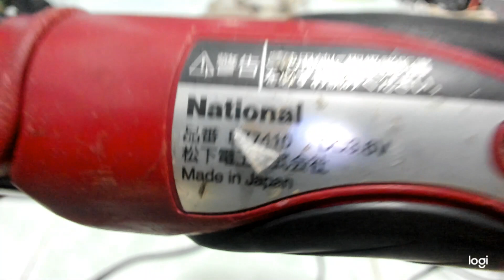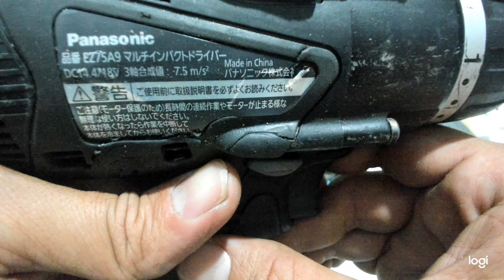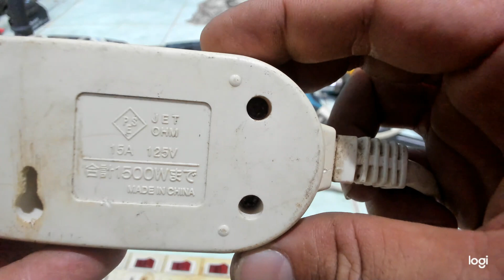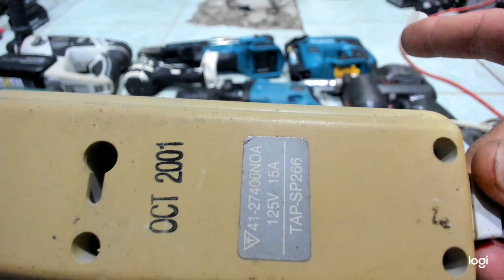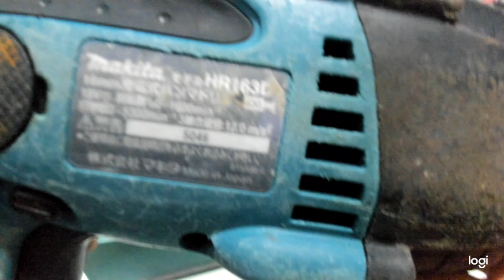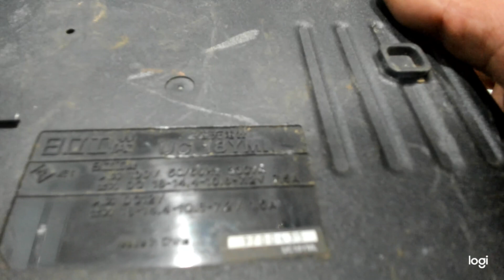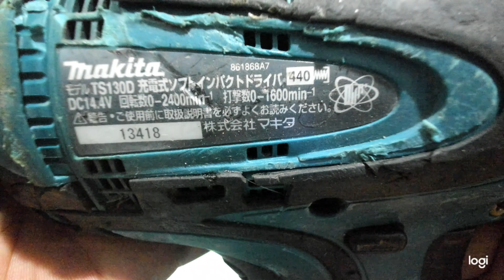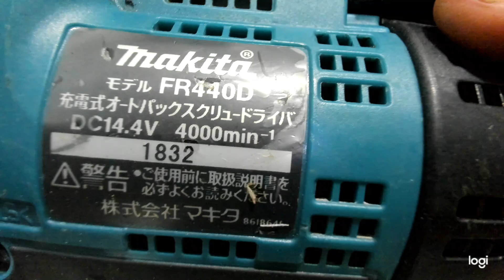vít DÂY MAKITA bê tông RẺ đèn 18V 3/9 0915411822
- Địa chỉ : 243/50A Trường Chinh - đà nẵng